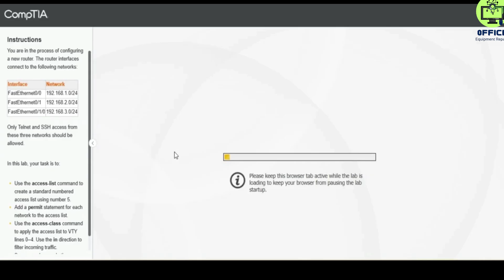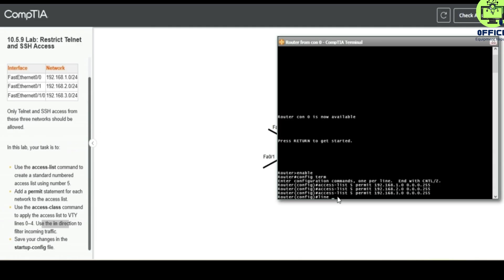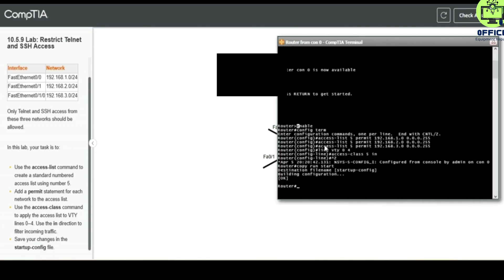Testout Network+ 10 5 9 Lab Restrict Telnet andSSH Access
Welcome to this comprehensive CompTIA Network+ LAB walkthrough, where we dive deep into TestOut simulations and provide a detailed tutorial on Window and MAC-Based ACLs. In this video, we'll guide you through the critical concepts of Access Control Lists (ACLs), focusing on the differences between Windows-based and MAC-based ACLs, and show you how to configure them effectively in real-world scenarios.

Whether you're preparing for your CompTIA Network+ certification exam or looking to improve your networking skills, this video offers step-by-step instructions and expert tips for mastering ACL configurations. We’ll walk you through TestOut labs to give you hands-on experience and practical knowledge that you can apply to your network security tasks.

This setup ensures your video is well-targeted for users interested in networking, CompTIA certifications, and security concepts while optimizing it for YouTube’s search algorithm.